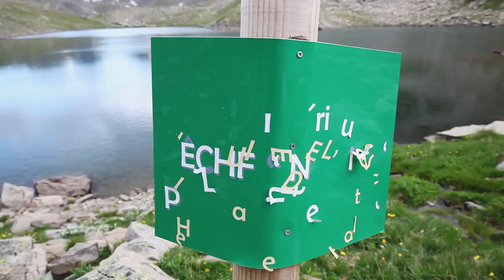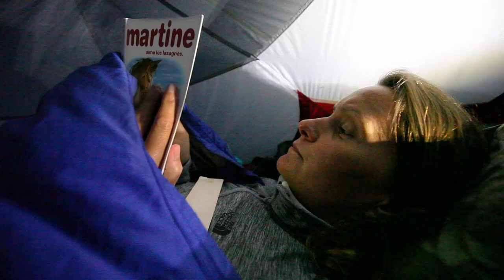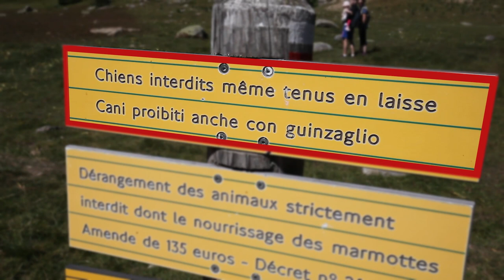Bivouac-Photo Lacs des Hommes / Haute-Ubaye | Photographie de Paysage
Suivez-nous pour un magnifique bivouac au bord d'un des lacs des Hommes dans la vallée de l'Ubaye, entouré par les bouquetins.
Quelques photos prises lors de ce bivouac à la fin de la vidéo.